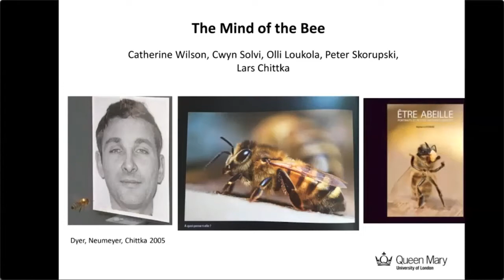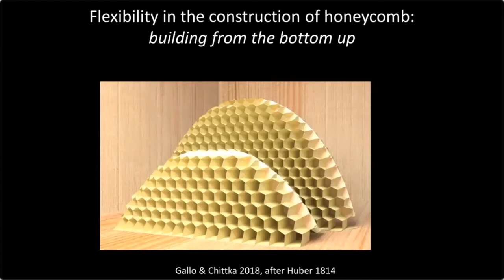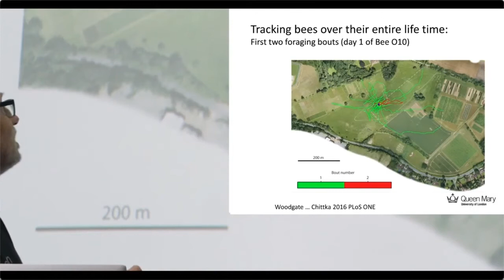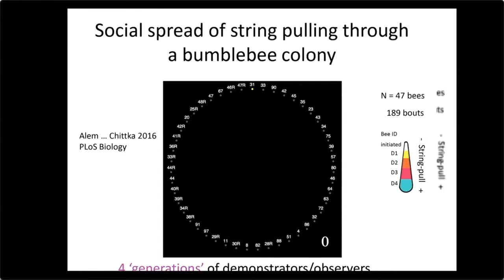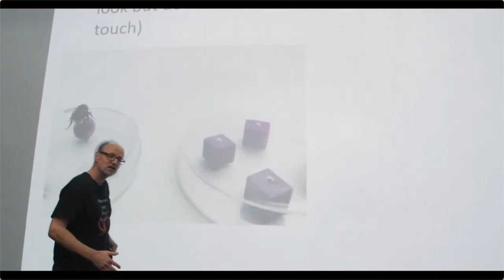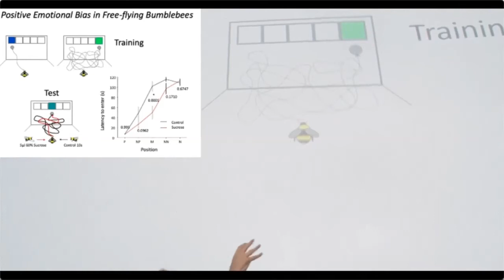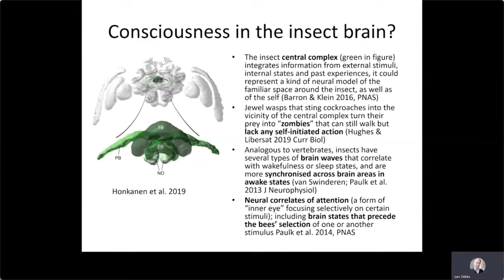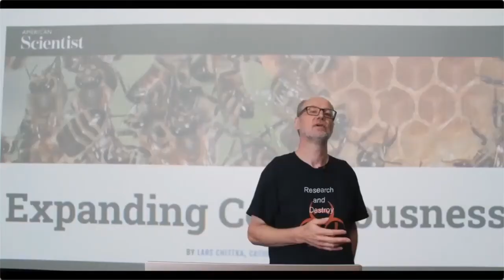Professor Lars Chittka The Mind of the Bee 27 Jan 2021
"The video footage of Lars Chittka's lecture was shot by film director John Clay with support from D.O.P. editor Ben Etchells. The song "The Beekeeper's Dream" is performed by Lars Chittka, Katie Green and Rob Alexander. The music video uses footage from the film "Wax or the Discovery of Television by the Bees", with permission from film director David Blair. "

Bees have a diverse instinctual repertoire that allows the functioning of the beehive like a smoothly oiled factory, with different workers specialising in comb construction, climate control system, defence and foraging for nectar and pollen.  However, the richness of bees’ instincts has traditionally been contrasted with the notion that bees’ small brains allow little behavioural flexibility and learning behaviour. This view has been entirely overturned in recent years, when it was discovered that bees display abilities such as counting, attention, simple tool use, learning by observation and metacognition (knowing their own knowledge). There is now suggestive evidence that bees might have a form of consciousness, with a rich library of autobiographical memories, emotional states, the possibility of planning at least for the immediate future and solving problems by thinking rather than trial and error. This may have profound implications for research ethics and pollinator conservation.

Lars Chittka is a German biologist and a world authority on the sensory perception and the psychology of animals. He has published over 250 articles in this field, and is especially well known for his discoveries on the intelligence of bees; his team found that these tiny-brained creatures have detailed memories of the landscape surrounding their hives, can count and recognize human faces, pay attention, and even learn from each other how to manipulate tools to gain access to reward. Chittka is currently a Professor of Sensory and Behavioural Ecology at Queen Mary University of London.